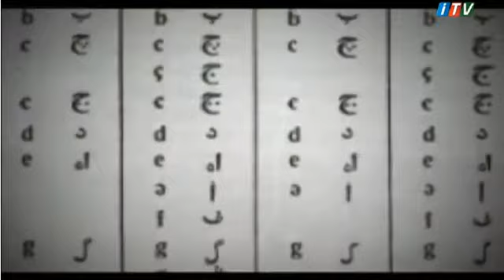Müxtəlif Şimali Qafqaz xalqlarının Azrəbaycana köçməsi haqqında tarixi məlumatlar - 1ci film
История некоторых Северокавказские народов , которые переселились в Азербайджан